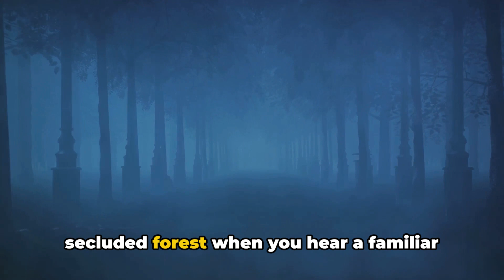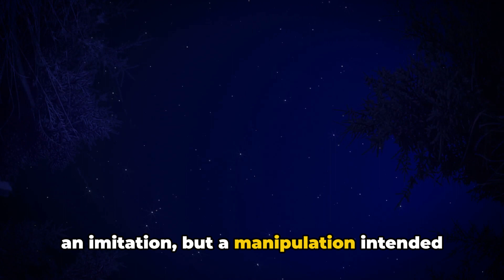The Paranormal Phenomenon of Voice Mimicry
Voice mimicry in paranormal contexts is a fascinating and eerie phenomenon. Entities that purposefully mimic human voices can evoke feelings of unease and fear.